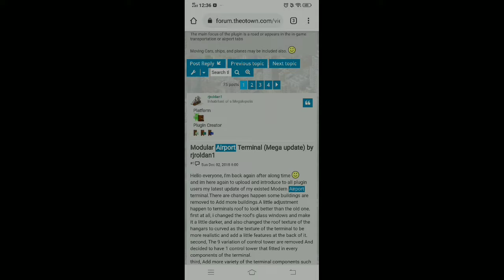Theotown | how to make simple modern airport - Theotown Tutorials #22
first You need to download the plugin in theotown forum or in plugin shop.

airport extras : ! You need to download this in plugin store!